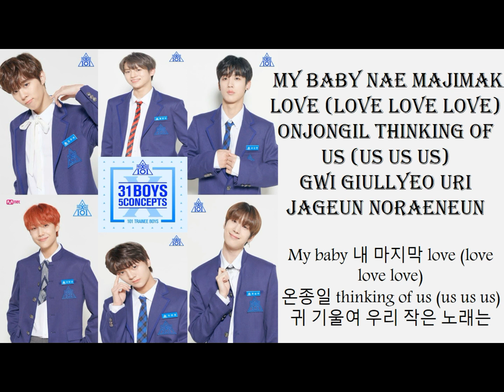Lyric U Got It - Got It Produce X 101 Episode 10 [Han, Rom] 2019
Kim Yo Han
Kim Woo Seok
Lee Eun Sang
Han Seung Woo
Hwang Hyun Seong
Cha Jun Ho

Racun Shopee :
1. Kemeja Corduroy Lengan Panjang Wanita Atasan Oversize Kasual Warna Solid Korea Style dengan harga Rp79.000 - Rp96.000.
2. RX Fashion - Welli Top I Haruka Blouse // Blouse Wanita // Blouse Korea -R3 dengan harga Rp20.999 - Rp25.950.
3. Blouse Korea Tarra Knit Import Crop Top Style [7307] dengan harga Rp58.500.
4. BLOUSE KOREA/BLOUSE REMPEL PITON BLOUSE MENDY/KOREAN STYLE/ BAHAN MOSCREPE TEBALLL dengan harga Rp42.140.
5. Sweater Wanita Hold Tight Sweater Oversize Fleece Sweater Cewek Model Korea dengan harga Rp44.700.
6. SWeater Wanita Choice Sweater Oversize Fleece Sweater Cewek Model Korea dengan harga Rp38.990. Dapatkan di Shopee sekarang!
7. Sweater Hoodie Wanita Cloud Sweater Fleece Model Korea Hangat dengan harga Rp47.440. Dapatkan di Shopee sekarang!
8. Blouse Korea | Baru| dengan harga Rp49.450. Dapatkan di Shopee sekarang!
9. Korean Style Varsity | Pakaian Wanita | Jaket Wanita | Bahan Fleece | Allsize dengan harga Rp34.500 - Rp39.400. Dapatkan di Shopee sekarang!
10. Bando scrunchie |Bando Awan warna shine ala korean style|Bando Scrunchie Satin Shine|Bando Korea dengan harga Rp4.176 - Rp8.526. Dapatkan di Shopee sekarang!
11. Topi Bucket Hat Premium Korean Style 2 Warna Pria dan Wanita dengan harga Rp16.865 - Rp19.000. Dapatkan di Shopee sekarang!
12. Sandal Tali Wanita Kekinian Sendal Slop Cewek Karet Jelly Sandal Selop Wanita Korean Style Santai Rumahan dengan harga Rp44.900. Dapatkan di Shopee sekarang!
13. Korearea Ramyeon Halal (160g) Ramyun Mie Korea Pedas Spicy Rabokki Ramen Toppoki Raboki Rabboki Tokpoki Topokki Topoki dengan harga Rp15.000. Dapatkan di Shopee sekarang!